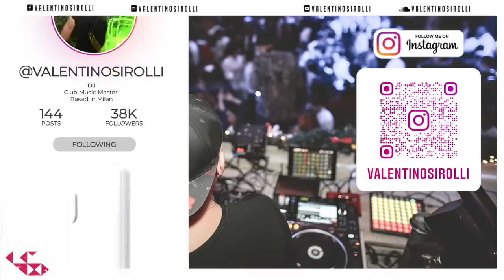The Best Mashup & Remixes Of Popular Songs 2022 - Club Music Dj Remix Mix 2022 | Party Songs 2022 🔥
The Best Mashup & Remixes Of Popular Songs 2022 - Club Music Dj Remix Mix 2022 | Party Songs 2022 🔥 | Real mixed and selected by Valentino Sirolli.

❓What I use:
📹 Software Audio Editing : Logic Pro X
🎬  Software Video Editing : Adobe Premiere Pro CC
📷 Software Photo Editing : Photoshop CC